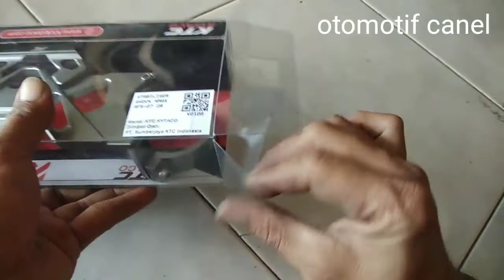stabilizer shok ktc nmax 155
stabilizer tabung shok ktc untuk Nmax 155